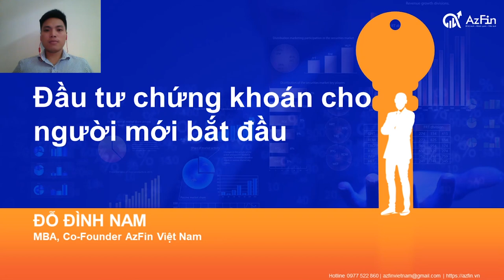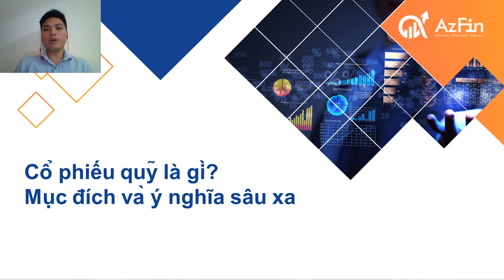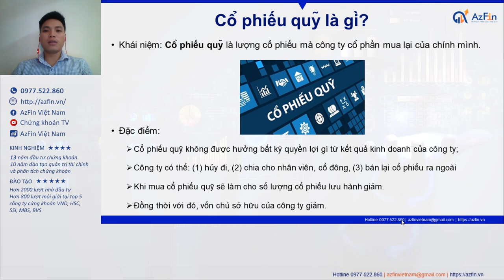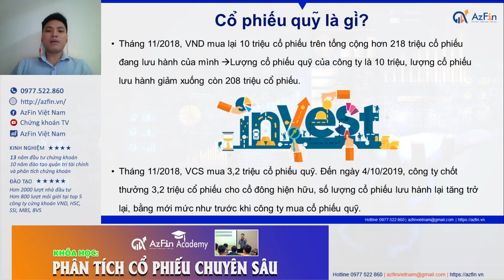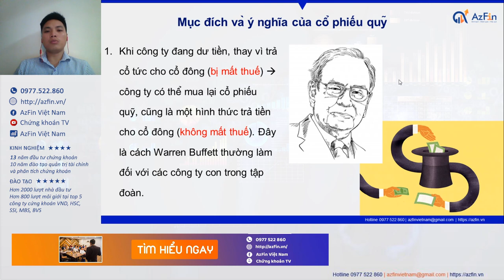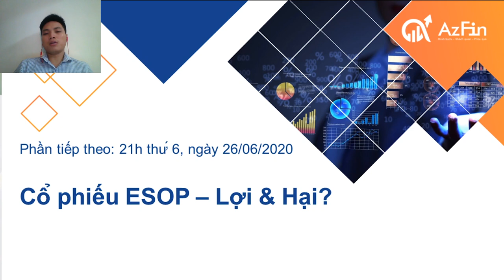Chứng khoán cho người mới (P13): Cổ phiếu quỹ là gì? Ý nghĩa quan trọng cần biết?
Với nhiều nhà đầu tư không chuyên, cổ phiếu quỹ là một khái niệm không thực sự gần gũi và đóng vai trò mờ nhạt trong mỗi thành công hay thất bại trong sự nghiệp đầu tư của họ.

Tiếp nối series “Đầu tư chứng khoán cho người mới bắt đầu”, AzFin Việt Nam mang đến một clip làm rõ về cổ phiếu quỹ và đặc biệt là những ý nghĩa sâu xa của nó trong đầu tư chứng khoán.

1. Khóa học: PHÂN TÍCH VÀ ĐẦU TƯ CỔ PHIẾU CHUYÊN SÂU
2. Khóa học: ĐỊNH GIÁ CỔ PHIẾU CAO CẤP

1. Chứng khoán cho người mới (P1): Thị trường chứng khoán có thật sự hấp dẫn ✅
2. Chứng khoán cho người mới (P2): Nên bắt đầu đầu tư chứng khoán với bao nhiêu tiền?
3. Chứng khoán cho người mới (P3): Top 5 công ty chứng khoán tốt nhất để mở tài khoản chứng khoán ✅
6. Chứng khoán cho người mới ̣(P6): Top 5 cuốn sách chứng khoán gối đầu giường (PHẢI đọc✅)
7. Chứng khoán cho người mới ̣(P7): Cổ phiếu là gì? Những quyền lợi đặc biệt (PHẢI BIẾT)✅
8. Chứng khoán cho người mới (P8): Mệnh giá & Ứng dụng vào đánh giá cổ phiếu✅
9. Chứng khoán cho người mới (P9): Giá trị sổ sách và ứng dụng đánh giá cổ phiếu (CẦN BIẾT)✅
10. Chứng khoán cho người mới (P10): Thị giá cổ phiếu là gì? Ứng dụng đầu tư thế nào cho hiệu quả ✅
11. Chứng khoán cho người mới (P11): Cổ phiếu lưu hành là gì? Ứng dụng đầu tư chứng khoán như thế nào?✅
12. Chứng khoán cho người mới (P12): Cổ phiếu niêm yết là gì? Lưu ý quan trọng trong đầu tư?✅
13. Chứng khoán cho người mới (P13): Cổ phiếu quỹ là gì? Ý nghĩa quan trọng cần biết?
14. Chứng khoán cho người mới (P14): Cổ phiếu ESOP, Lợi và Hại gì với nhà đầu tư

Cà phê chứng khoán cùng AzFin Việt Nam